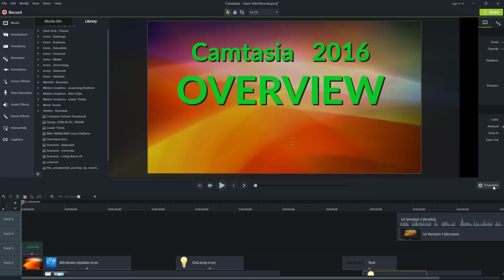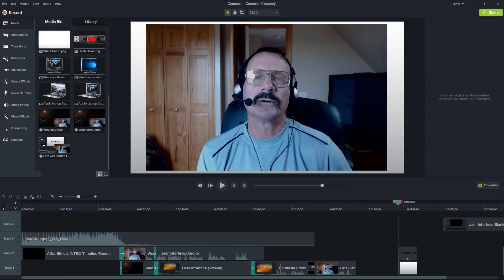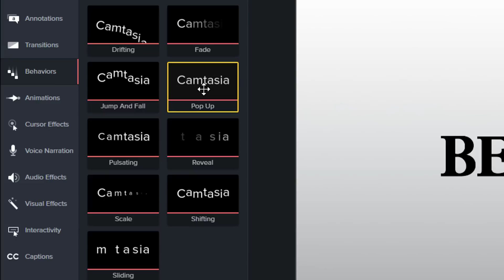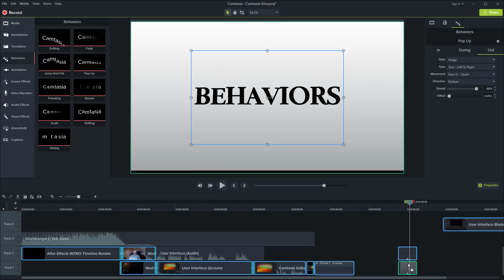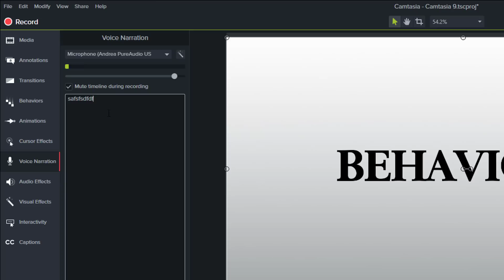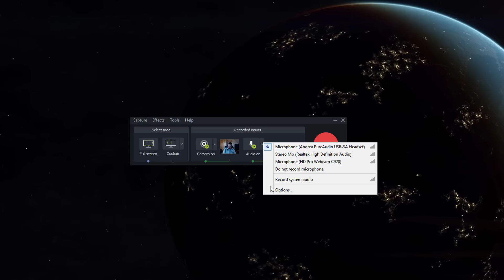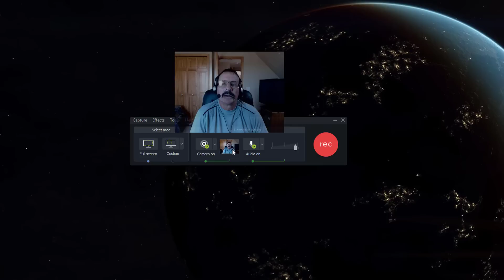Camtasia 9/3 Review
The new and improved Camtasia 9/3 has been under development for 4 years now and it's ready to go. 64 bit performance and a lot of improvements. You can Download it for a Free 30 day trial today.